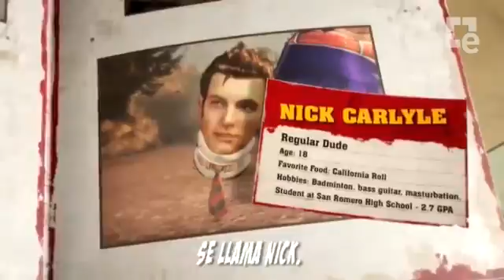Lollipop Chainsaw Tráiler de San Valentín2058